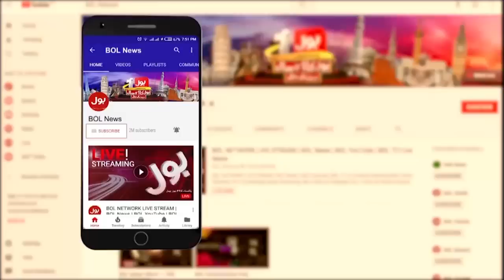Usama Ghazi Reveals Imran Khan Plan | Hockey Stadium Lahore PTI Jalsa Live | Breaking News